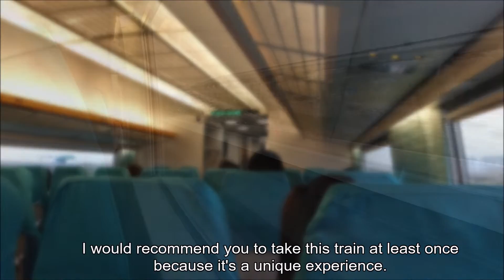Maglev train to Shanghai Pudong airport at 300 Km/h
The best way to go to/from Pudong airport in Shanghai, China,  is the maglev train. The ticket costs RMB 50 (~USD 7) each way.
The 30 km journey takes only 8 minutes between the Longyang Rd. Station and the airport.
I took this train at around 7:30 am and we reached a maximum speed of 300 km/h. I've seen that depending on the time of the day, at certain hours it travels at 430 km/h.
I would recommend you to take this train at least once because it's a unique experience.
Alternatively, you can take the subway, taxi, Didi or bus
The train leaves every 15-20 minutes
From PVG 7:02 - 21:42, 22:15, 22:40
From Longyang Rd.  06:45 - 21:40
There are no stops in between the two stations
This is the world's first and only commercialized maglev train line in operation

Shanghai Pudong Airport
Subway Line 2
Longyang Rd. Train station

Camera: DJI Osmo Action, Samsung S9

My channel is full of similar videos and more will be coming soon. I need your support.
Hay muchos videos como este (y mejores) en mi canal y voy subiendo nuevos con cierta periodicidad. Necesito vuestro apoyo.